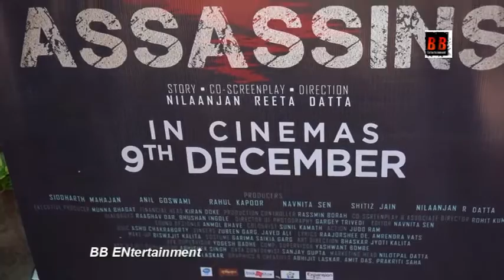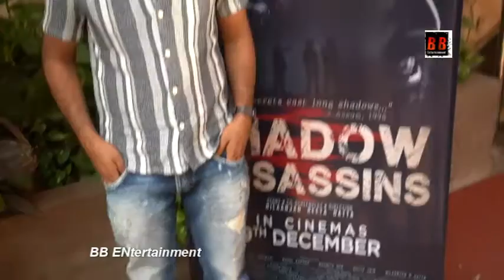P C of film Shadow Assassins held today in Mumbai Anurag Sinha ,Hemant Kher, Nilaanjan Datta came.